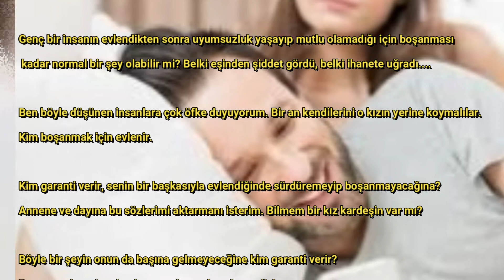Sevdiğim kızı ailem istemiyor . Sevdiğim kızlar evlenmeyi çok istesem de, ailem karşı geliyor.